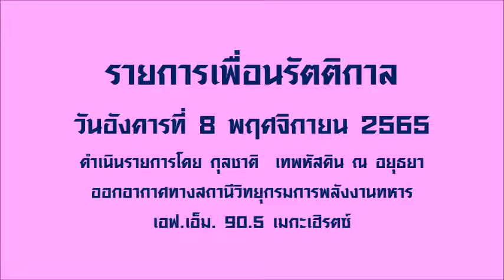รายการเพื่อนรัตติกาล (8 พฤศจิกายน 2565)